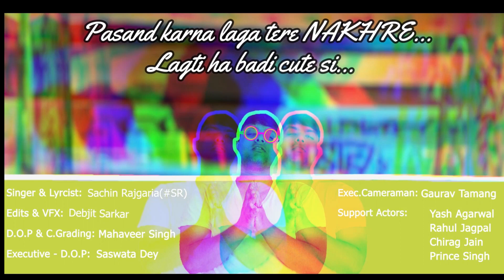Nakhre TRAILER | Lyrical Video | SR 1080p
Hey guys we are back with our NEW Music Video Trailer. We have tried to present it in a different way, with new concepts and ideas.

Singer & Lyricist: Sachin Rajgaria(SR).

Full music video coming soon!!